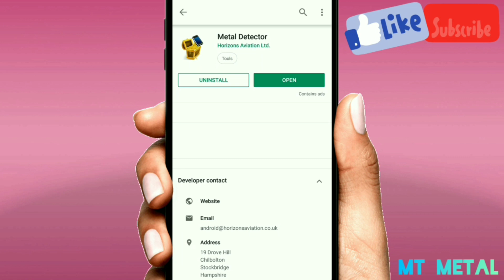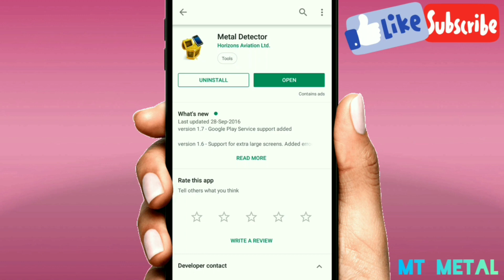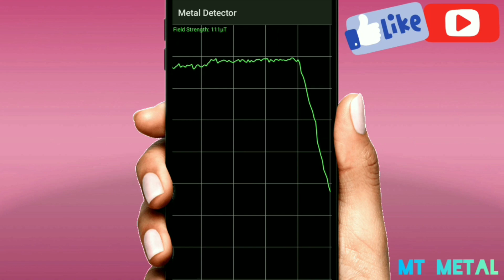മൊബെയിൽ ഫോണിനെ മെറ്റൽ ഡിറ്റക്ടർ ആക്കി മാറ്റാംThe mobile phone can be turned into a metal detector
App ling

Gfx7000 mejor ajuste de oro

Detector de metales Gfx7000 comprobación de cuevas

SONIDOS DE TRADUCCIÓN DE ORO E HIERRO GFX7000